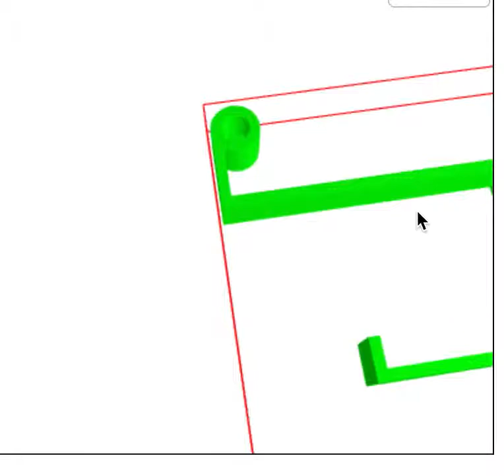Solid geometry left side of custom made hanger